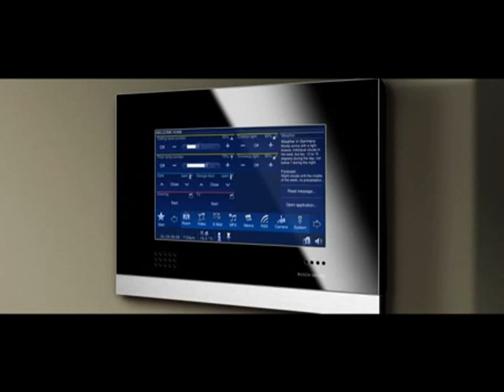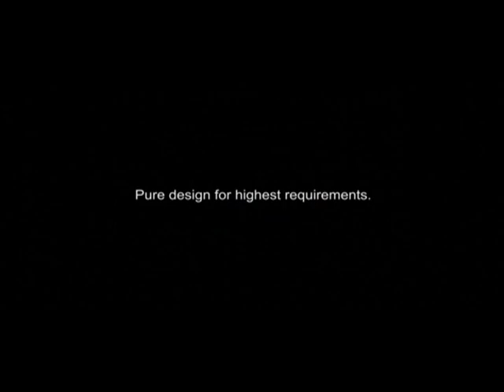Trailer LivingSpace comfort touch en mpeg2video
Every day an individual experience

The Busch- ComfortTouch combines the functions of a house control, an infotainment centre and entertainment centre in one attractive masterpiece. With the Busch- ComfortTouch, you can operate or dim the lights, control your blinds, regulate the room temperature or create scenes from a combination of the functions listed  even by remote control. You can increase the security of your house through presence simulation, alarm and information messages. And if you want to know who is at the door or outside the house, then switch the camera to exterior view and you will immediately feel secure. You can also use the brilliant audio player for MP3 files and a video player to play films. You can leave voice and graphic messages for other family members, access e-mails, track up-to-date stock market news, have a look at the weather or the latest traffic reports or simply set a wake-up alarm. And all this with an intuitive Touch Control, supported by a novel colour coding system. So you will certainly soon find that you do not want to be without the Busch- ComfortTouch anymore.